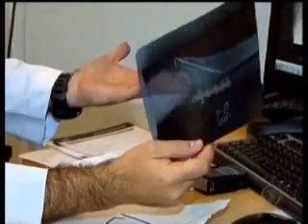SBTO solicita retratação da Record (Fala Brasil)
Retratação da Record sobre matéria divulgada com informações erradas sobre o Fio de Kirschner